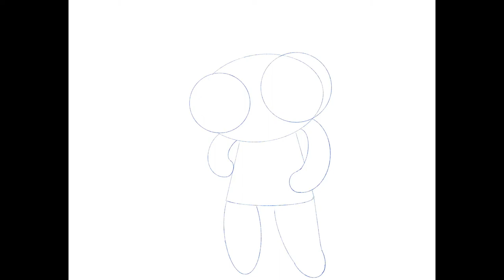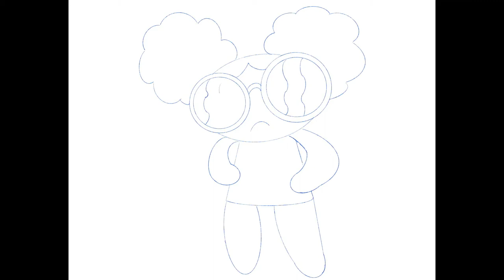Drawing Bubbles from Powerpuff Girls (Black)